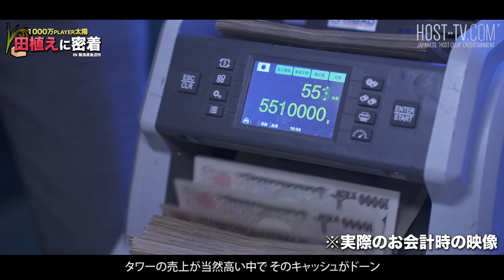【密着】夜王流星が語る売掛禁止問題のリアル/農業系オペラホスト「太陽」に密着【TOP DANDY THREE】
TOP DANDY THREE店舗情報